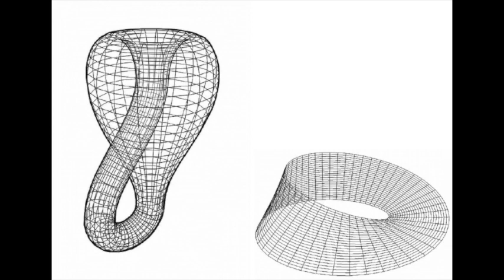Reza Negarestani - Localization, Ramification, Navigation [ENHANCED]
Enhanced using Adobe Enhance Speech